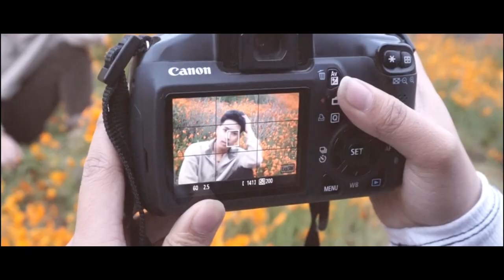Photoshoot BTS | Walker Canyon Poppy Fields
So it is that time of the year where there are many poppies by my house so one of my best friends, Alan, and I decided to have a quick photo shoot.